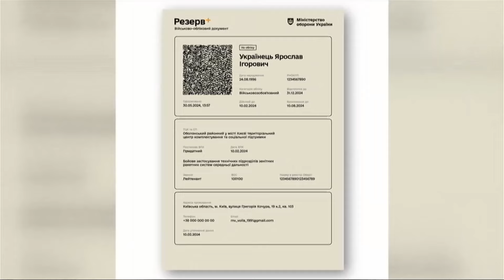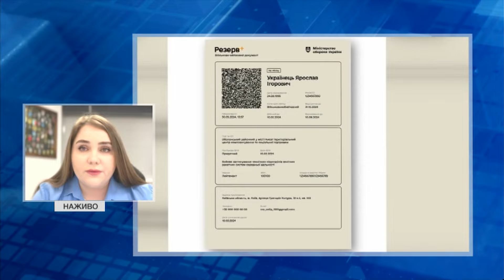Згенерували QR-код вже ДЕСЯТКИ ТИСЯЧ українців! АЛЕ не у всіх вийшло одразу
В застосунку "Резерв+" з’явився військовий квиток та QR-код для зручної перевірки даних ТЦК або поліцією. Про це повідомила заступниця міністра оборони України Катерина Черногоренко в ефірі телеканалу “Інтер”. ще більше про важливе оновлення в застосунку - на відео.